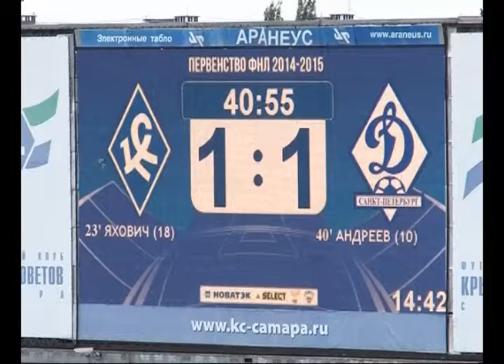"Крылья Советов" сыграли с питерским "Динамо" со счетом 1:1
"Крылья Советов" сыграли с питерским "Динамо" со счетом 1:1. Первые 10 минут прошли спокойно, без атак. На 23-й минуте с близкого расстояния Адис Яхович головой отправил мяч в сетку - 1:0. Ответного удара долго ждать не пришлось, уже через пять минут соперники пробили в штангу самарских ворот. Дальше обстановка стала накаляться, опасных моментов было много. На 40-й минуте гости сравняли счет. Возможности забить во втором тайме у "Крыльев" были, но реализовать их не удалось.  Следующую игру самарцы проведут в субботу, 11 октября. В Красноярске "Крылья" сыграют с "Енисеем".